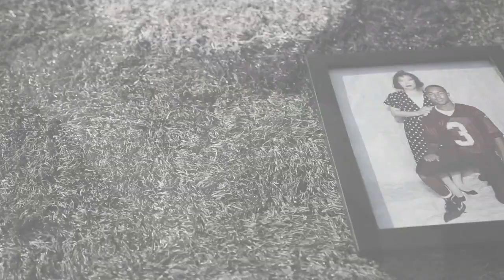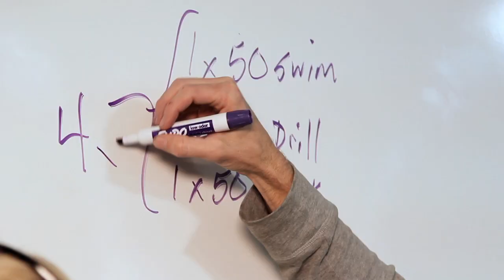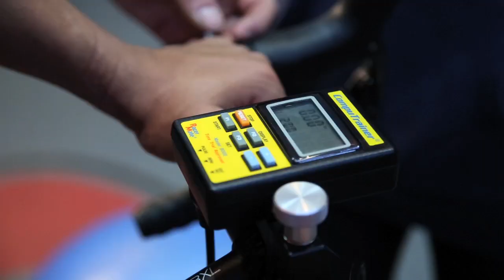Hines Ward BECOME ONE: Episode 1 - Hines the Rookie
This debut episode of the BECOME ONE documentary series dives deep into Hines Ward's initial triathlon training session with legendary athlete and eight-time IRONMAN World Champion Paula Newby-Fraser, who tested Ward's mettle with an exhausting day of swimming, biking and running. Ward must grapple with the complexities of learning three new athletic disciplines all at once as he takes the first steps on his journey to become an IRONMAN in Kona in October. From sifting through piles of unrecognizable gear to struggling to stay afloat during a tiring pool workout, BECOME ONE takes you behind the scenes as Ward tackles an all-new set of challenges -- and finds a way to push through. It's a "first day on the job" like no other.